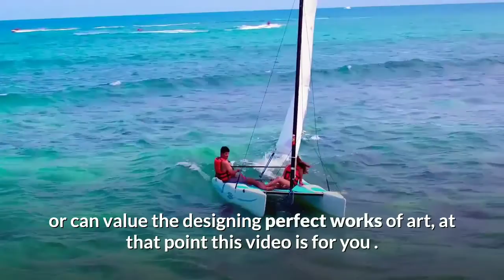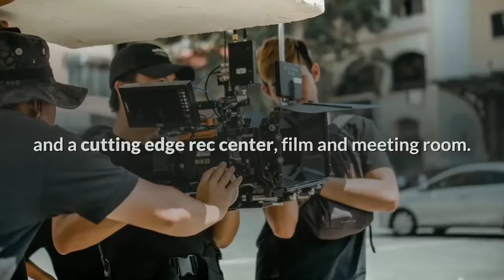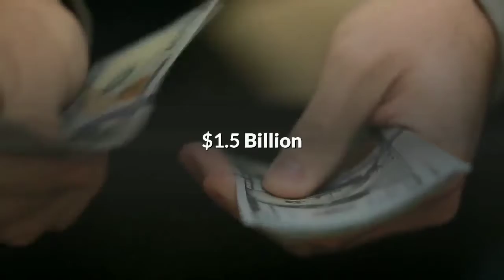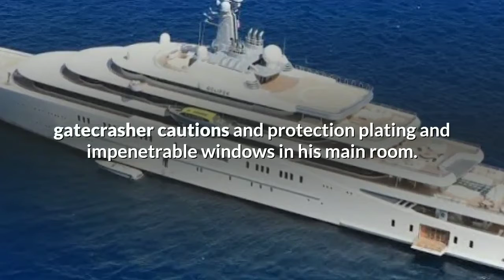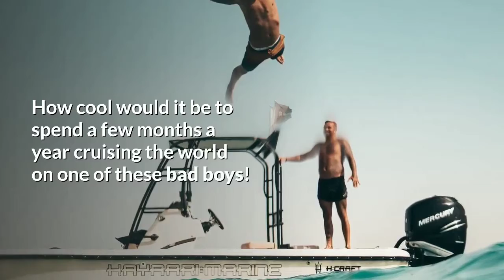Most expensive super yachts in the world | The Most 5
Here’s a quick recap of the 5 most expensive yachts in the world! Be

History Supreme – $4.8 Billion

Eclipse – $1.5 Billion

Streets of Monaco – $1 Billion

Azzam – $600 Million

Topaz – $527 Million